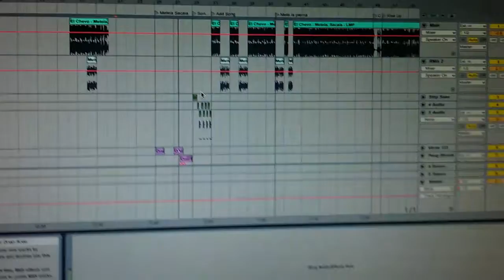Making a mashup up punta remix DJVPO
working on this punta edit i have long way o go for making it ready for use,